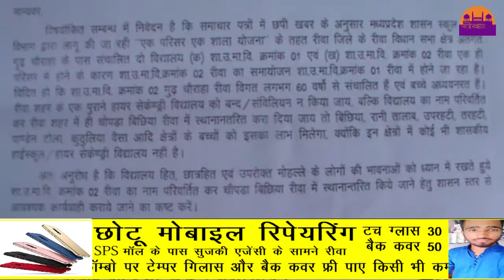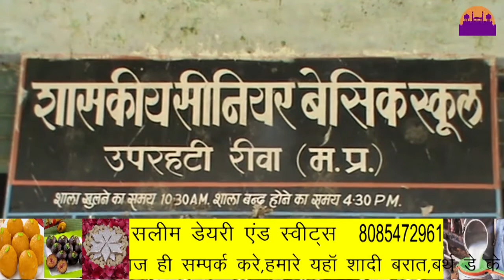60 साल पुराना स्कूल बचाने की मुहिम प्रारम्भ ||REWA DARSHAN NEWS